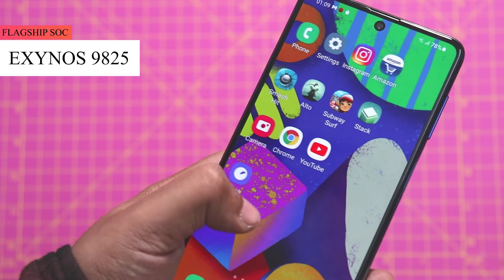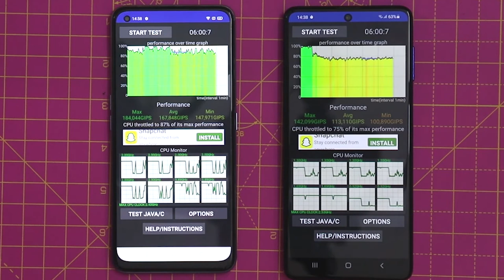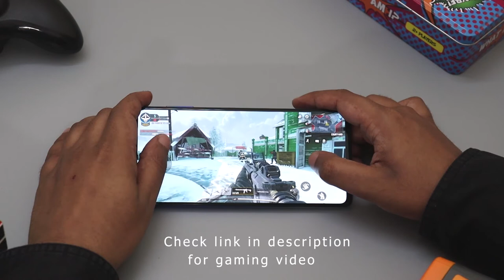Samsung Galaxy F62 Performance Test tamil | Samsung F62 Cpu throttling test Vs Realme X7 tamil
Samsung Galaxy F62 Performance test tamil
      In this video we will do Samsung Galaxy F62 performance review in tamil. Samsung Galaxy F62 Cpu throttling test reveals Samsung f62 tamil suffers from cpu throttling issue. For this test, Samsung Galaxy F62 Vs Realme X7 tamil were used for comparison. If you are a gamer, then dont buy samsung galaxy f62. Samsung F62 heating issue in tamil was also experienced during heavy gaming test. What are your thoughts about samsung galaxy f62 throttling issue in tamil? Share them in comments!!

Best under 15k:
Best under 20k:
Best under 30K:
Best 5G flagship phone:
Oneplus 8T